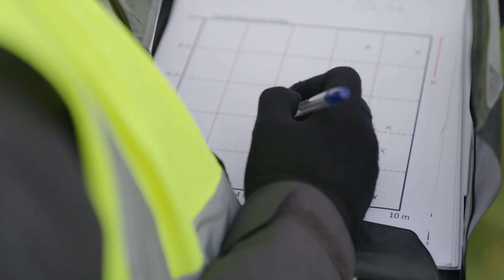Studying Climate Futures: Science, Society and Politics MSc at the University of Leeds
Update (01/26): This course is now called Climate Change: Science, Society and Policy MSc.

Discover more about how studying Climate Futures: Science, Society and Politics MSc at Leeds will provide you with a holistic understanding of the climate crisis, delivering the scientific, social and political approaches you’ll need to respond creatively and effectively to the unprecedented, complex and dynamic challenges of a changing climate.